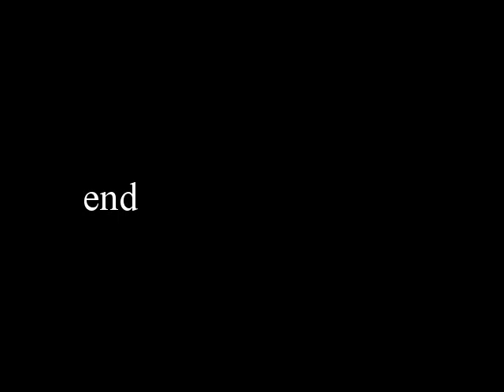Yumi Terao 2 slideshow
昔のアイドル、寺尾友美のスライドショー。

◆おすすめアンドロイド無料アプリ(Free Android App)